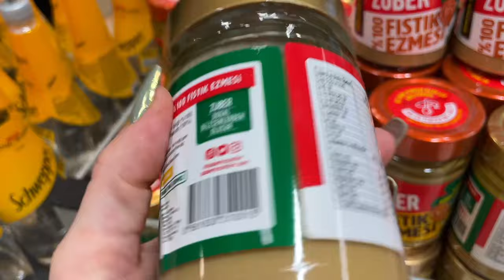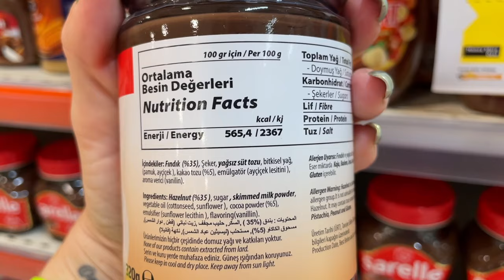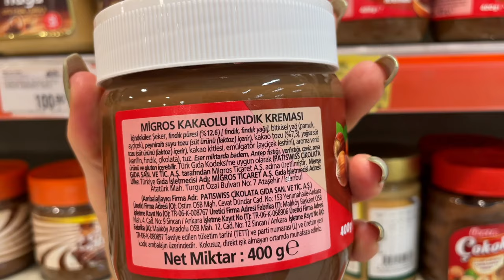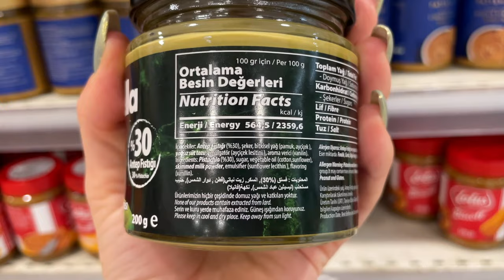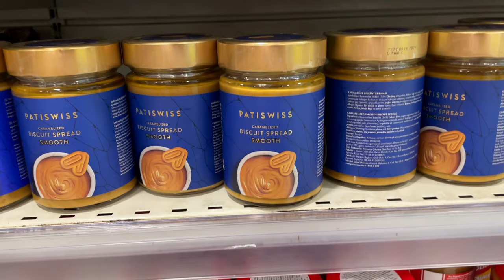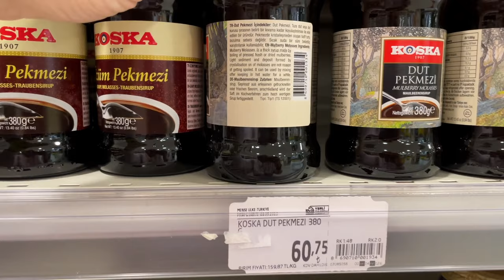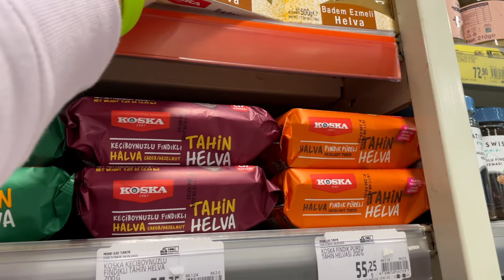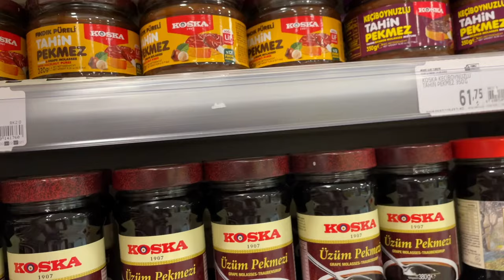Советую👍🏻 Что привезти из Турции,цены . \GBQ blog